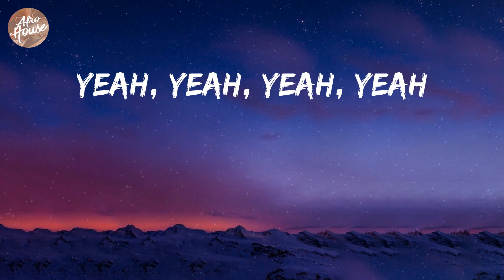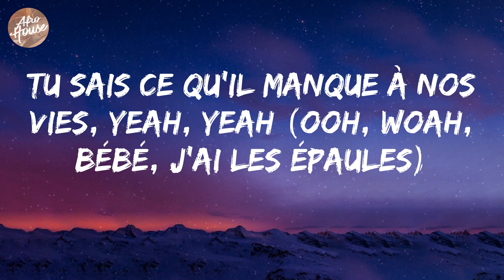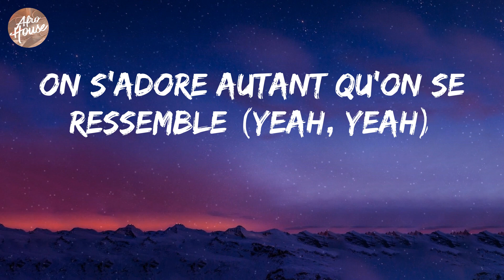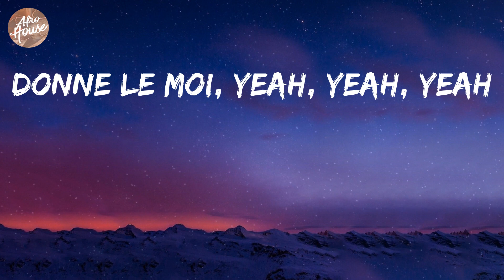Tayc - D O N N E L E M O I (Lyrics)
Tayc - D O N N E L E M O I Lyric Video

Tayc, D O N N E L E M O I, D O N N E L E M O I lyrics, lyrics D O N N E L E M O I, Tayc D O N N E L E M O I, Tayc D O N N E L E M O I lyrics, Tayc lyrics D O N N E L E M O I, D O N N E L E M O I Tayc, D O N N E L E M O I Tayc lyrics, D O N N E L E M O I lyrics Tayc, lyrics, afro house, afro songs, afro hits, viral songs